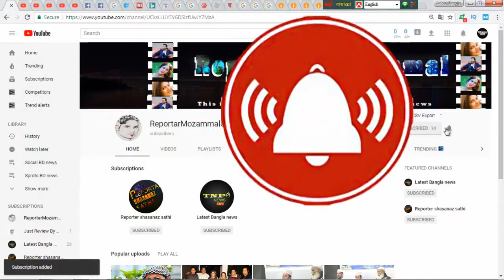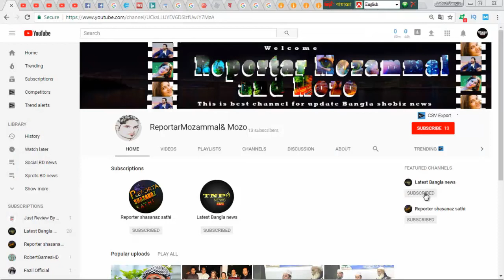যে মারাত্মক রোগ গোপন করে বিপদ ডেকে আনছেন মেয়েরা অতপর যা হয় দেখুন বিস্তারিত ||Latest Bangla News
latest bangla news , যে মারাত্মক রোগ গোপন করে বিপদ ডেকে আনছেন মেয়েরা অতপর যা হয় দেখুন বিস্তারিত  The women who are trying to hide the serious diseases are facing danger and see the details .  This is our TNP news channel . This channel will be provide all kinds of Bangla news . We are also found All social media as like as facebook youtube blog Twitter , Linkdin , and all popular channel .